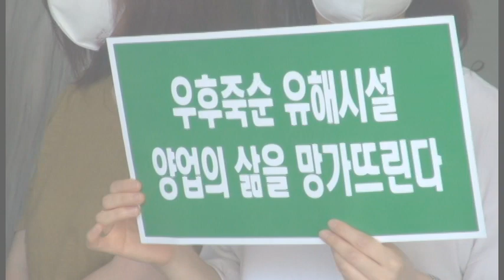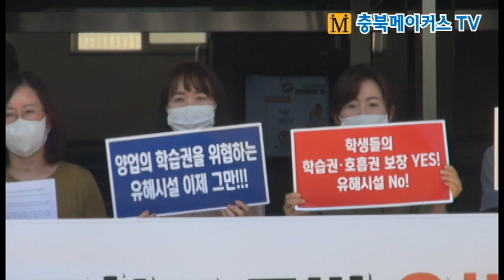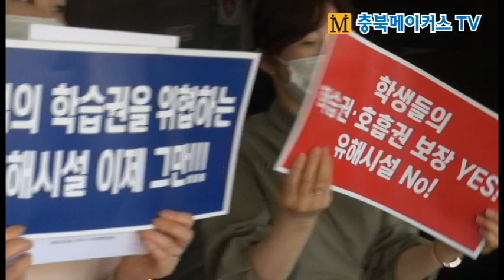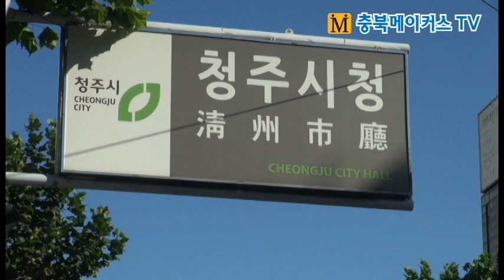[cbMTV]청주양업고 학부모비대위 유해환경 개선 촉구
학교 기숙사 주변 1000m내 채석장·재활용업체·축사 즐비한데 신규허가
충북과학고 사례도 있는데… 유해시설 인‧허가 사전협의‧예고제 등 요구
건축허가 즉시 취소하고 유해시설실태 점검 않으면 행정심판‧소송 불사
청주시 “강화 된 가축분뇨법과 교육환경보호법 시행 전인 2017년 허가”

[충북메이커스TV 경철수 기자]청주 양업고 학부모 비상대책위원회가 10일 오후 청주시청 앞에서 학교주변 유해환경 개선을 촉구하는 기자회견을 열었다.
학부모 비대위는 120여명의 학생들이 거주하는 학교 기숙사 주변 1000m내에 채석장과 비닐·고무 재활용업체, 음식물쓰레기 처리공장 등이 7곳 있고, 교육환경보호구역 500m내에 기존 축사가 5~6곳이 있는데 이번에 신규 축사 3곳(3동)을 더 청주시가 허가해 줬다고 성토했다.
학부모 비대위는 기존에도 악취와 채석장 먼지로 문도 제대로 열어놓지 못했는데 이번에 대형 축사가 또 들어서면 코로나19에 냉방기 가동도 제대로 하기 힘든 학교 학생들은 어찌해야 하냐고 분통을 터뜨렸다.
이들은 이처럼 학교주변 유해환경 시설이 많은데 올해 3월 학교 주변 병천천 300m 직선거리 2821.5㎡에 연면적 679.8㎡의 신규축사 3개동이 또 들어서기 시작했다고 전했다.
이들은 충북과학고 사례도 있는데 청주시가 학교측이나 학부모들과 사전협의 한 번 없이 신규축사를 허가할 수 있냐고 지적했다.
이에 이들은 청주시가 △신축중인 축사의 건축허가를 즉시 취소하고 △학교 주변 유해시설의 실태파악과 지속적인 관리감독 △유해시설 인허가시 사전협의 및 사전예고제 시행 △학교앞 도로에 교통감시카메라 설치 등을 요구했다.
이를 받아들여주지 않을 경우 학교측과 함께 행정심판에 이은 행정소송도 불사할 것임을 경고했다.
이에 대해 청주시 관계자는 “2018년 강화된 가축분뇨법과 교육환경보호법이 시행되기 전인 2017년에 허가된 축사 건축물이라 어찌할 수 없는 상황으로 해당 구청에서 실태파악 및 협의중”이라고 전했다.